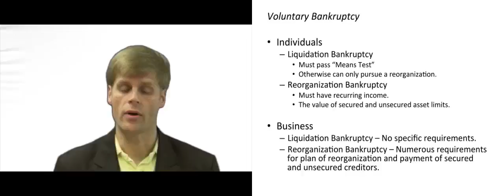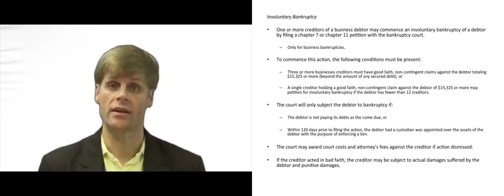Voluntary and Involuntary Bankruptcy - Requirements